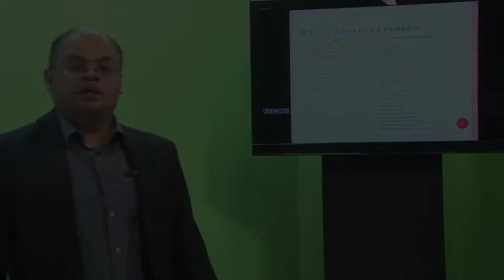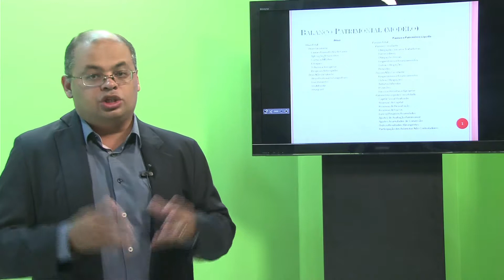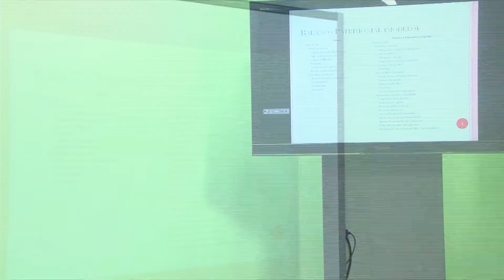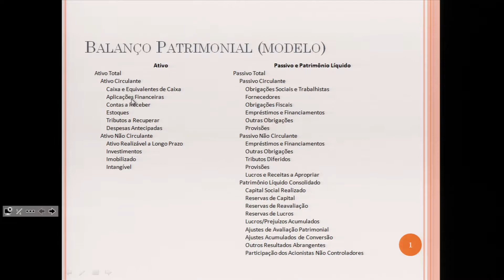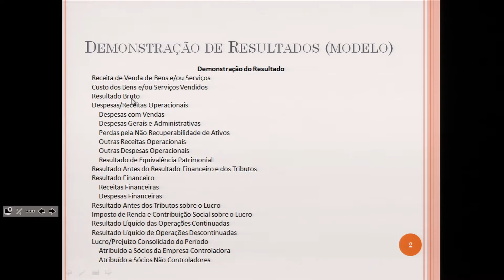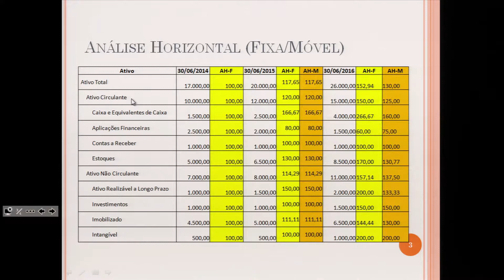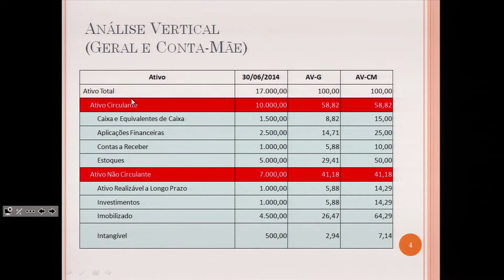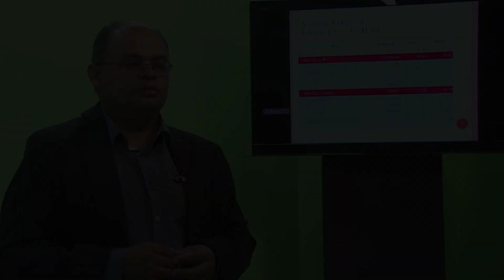AULA 4 - PLANEJAMENTO FINANCEIRO